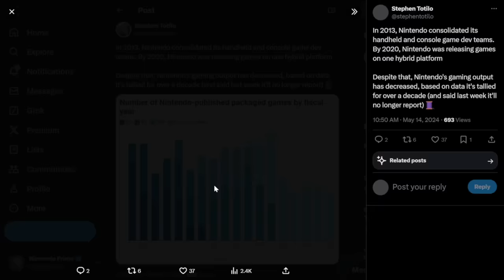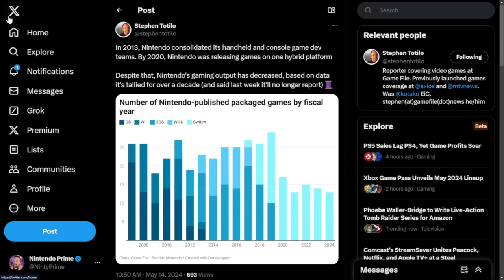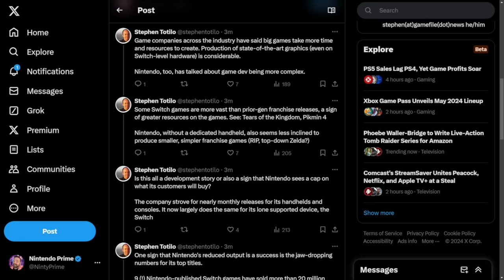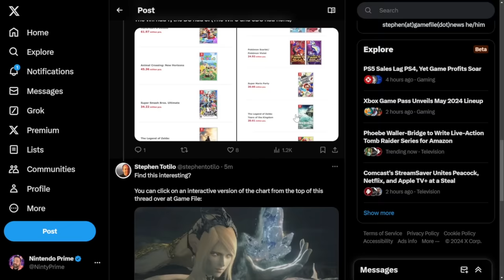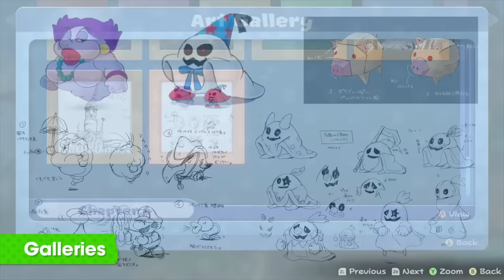Nintendo Just BLEW MY MIND!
Nintendo Switch 2 is around the corner and Nintendo's game output is factually the lowest it's ever been. Despite this, it's actually a positive for the future!